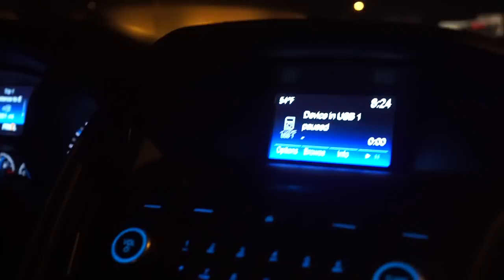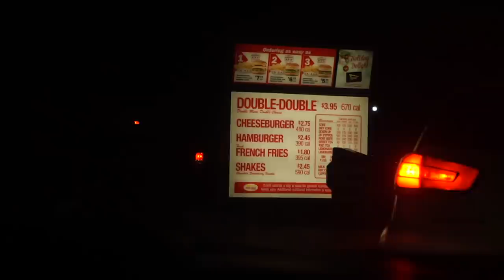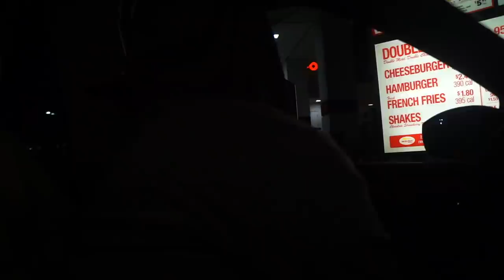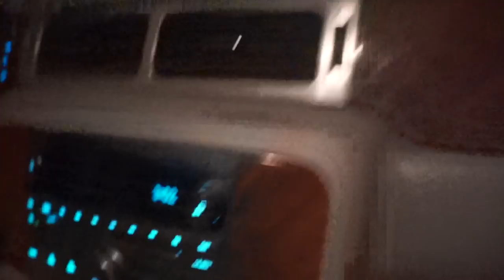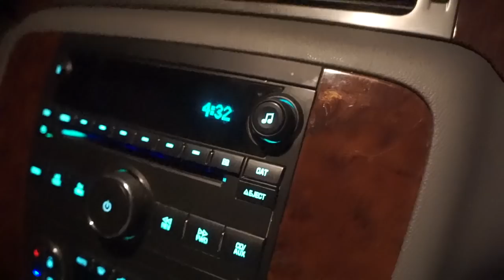Picking Kiara Up From Texas!! + 26 hour Road Trip Back To Va Vlogmas day 13